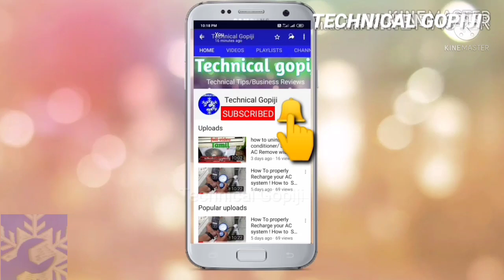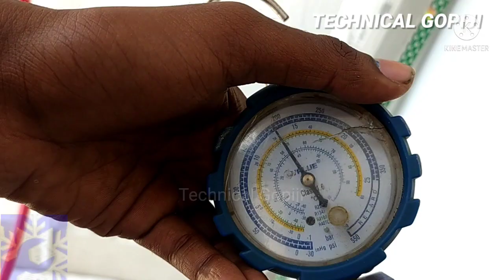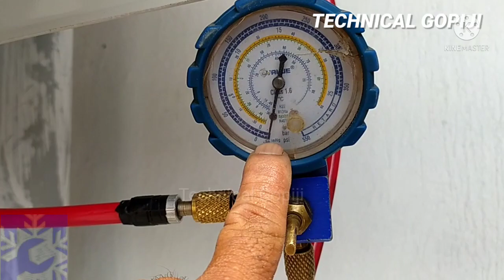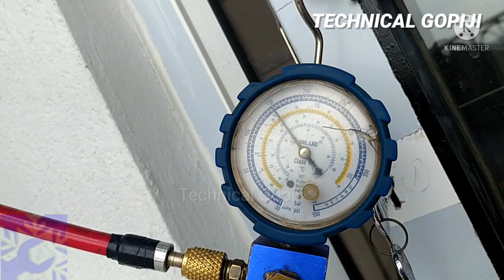LG RE-INSTALLATION AC FINALLY DONE !/ LG Split AC/ Technicalgopiji#29 Tamil Video.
Published on September 23 .

This channel educational purposes only .

Please safety first. Technician & helper only.

Very carefully work.

Technical Gopiji  thank you.